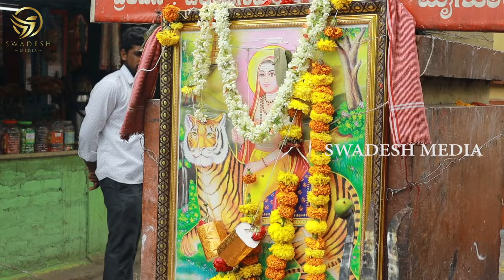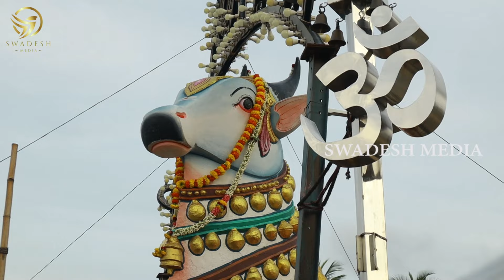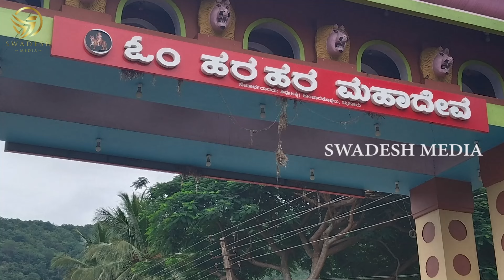ಉಘೇ ಉಘೇ ಮಾದಪ್ಪ - ನೋಡಬನ್ನಿ ಮಲೆ ಮಾದೇಶ್ವರರನ್ನು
ಪ್ರಾದೇಶಿಕ ವಿಚಾರಗಳು | ಸನಾತನ ಧರ್ಮ | ರಹಸ್ಯ ವಿಚಾರಗಳು | ದೇವರು | ಎನರ್ಜಿ ವಿಚಾರಗಲ್ ಸಂಪೂರ್ಣ ಮಾಹಿತಿ ಹುಡುಕು ಪ್ರಯತ್ನ ನಮ್ಮದಾಗಿದೆ

Regional considerations Sanatana Dharma | Secret Ideas | God | Energy Research is our complete information search effort